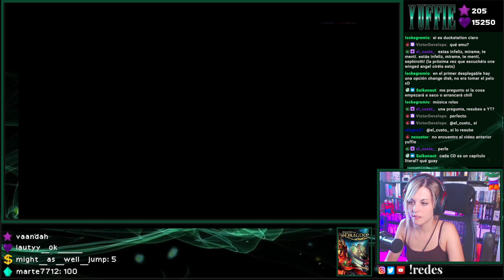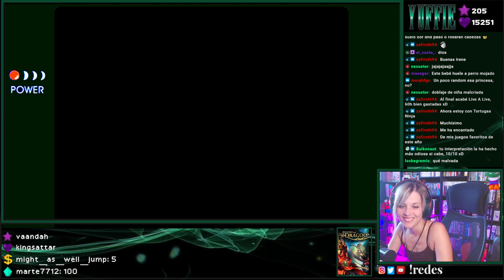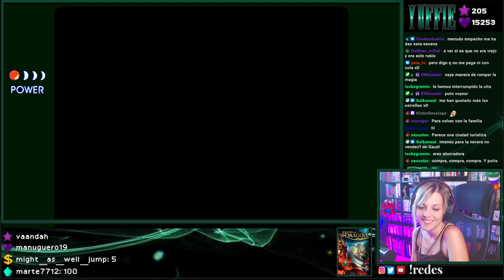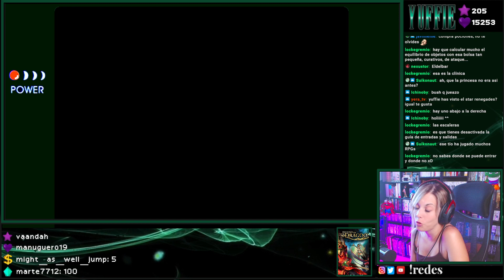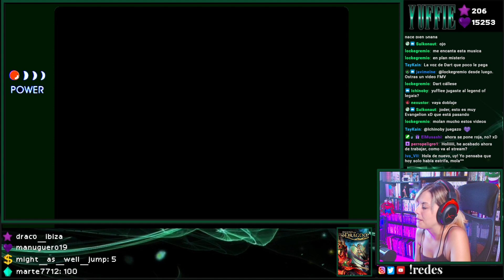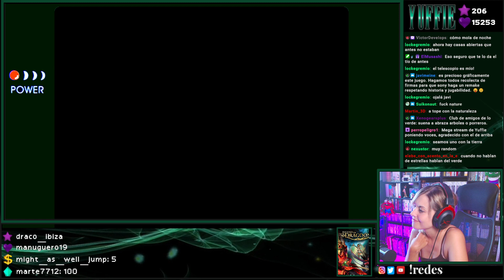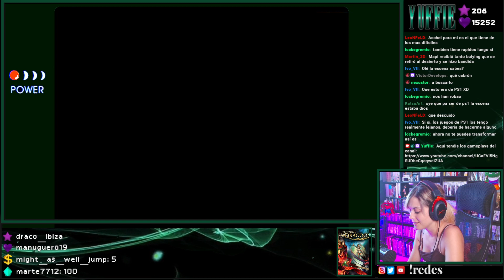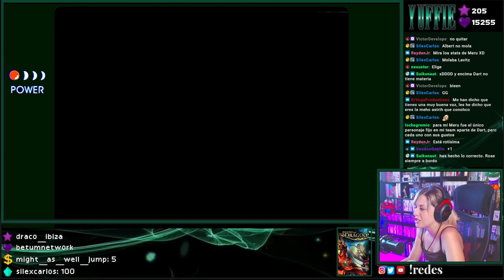Legendo of Dragoon / Cap.9 - Inicio cd2